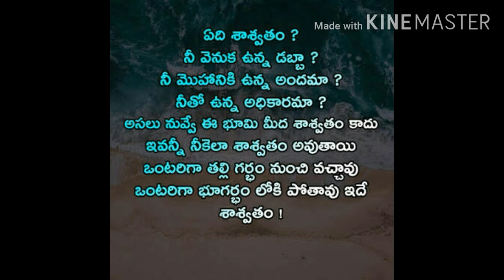telugu motivation video || telugu motivation song